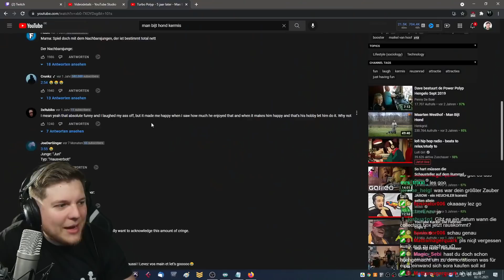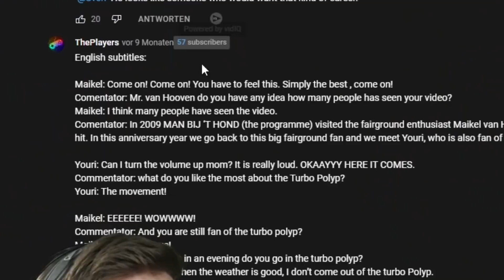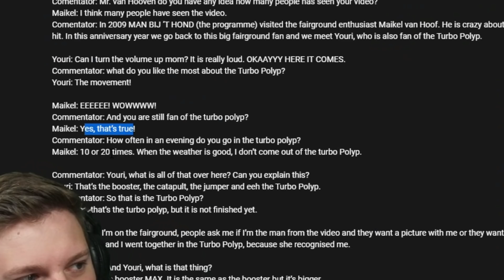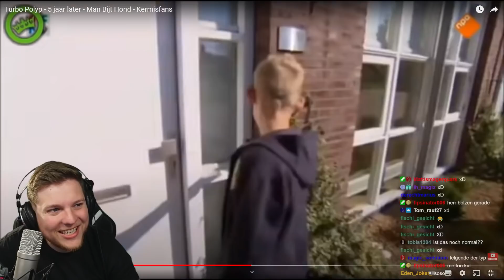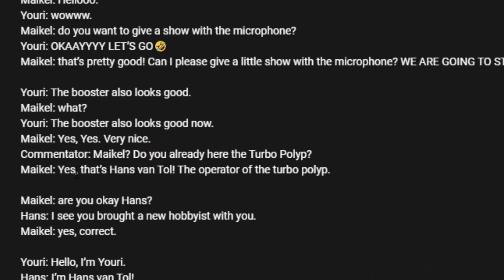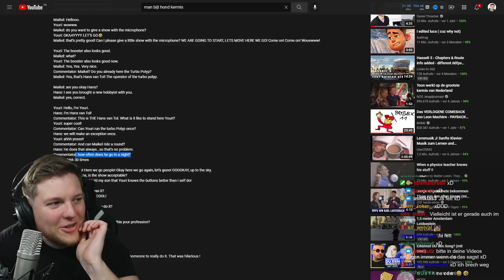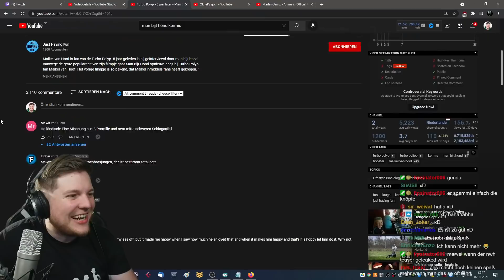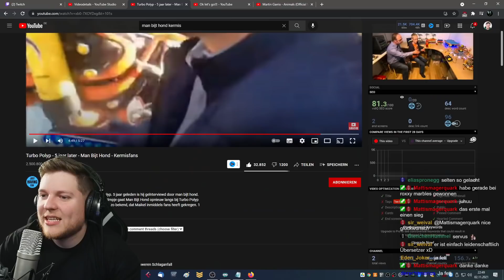Die WAHRHEIT des OK LET'S GO Memes 😂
Ihr kennt doch sicherlich alle das "Ok let's go" Meme. Aber woher stammt der legendäre EWWWW WOOOOW Clip der zwei Kirmes Liebhaber? Heute geht es um die Geschichte von zwei normalen Dudes, die Internet Memes und absolute Legenden geworden sind, dabei sind sie einfach nur Fan des Turbo Polyp von Hans van Tol :D Viel Spaß mit meiner Reaktion auf den originalen Beitrag aus den Niederlanden.

Euer